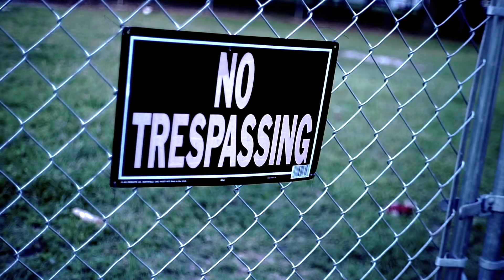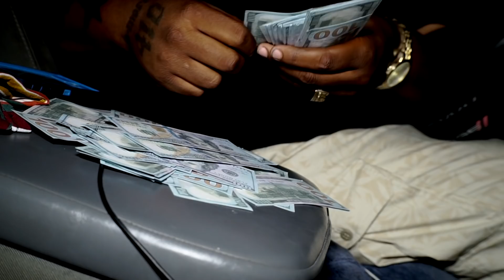PROBLEMCHILDKEA x JIGGIN JODY - ON ME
ProblemChildKea teams up with Jiggin Jody to drop the heavy hitting "On Me" track.  Visual filmed and edited by Def Nollywood.